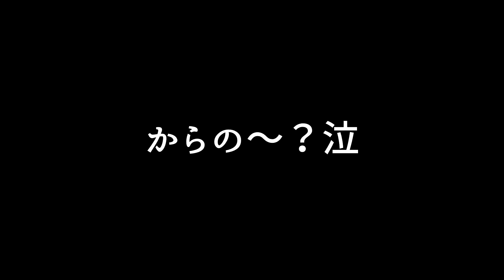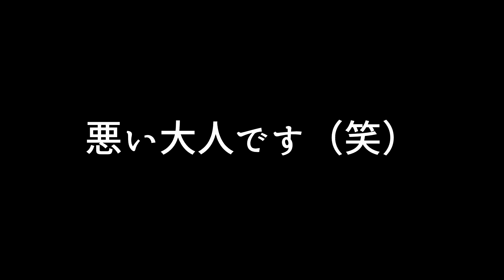熱狂的な『シナモンロール斎藤』のファンとマッチングしたｗｗｗ【APEX】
・よしぴ

・ほぼ毎日投稿頑張ります！
　フル動画は20時30分投稿
　ショート動画は11時00分投稿

・配信は朝8時☀（通知ONにしてくれると助かります）

🐼メンバーになって応援してくださると、マサイ族並みにジャンプして喜びます！！

（月2回メンバー限定参加型で一緒に遊んでください）

【ファンレター・プレゼントに関して】
◆宛先
〒104-0032
≪銀仮面≫　宛

■ご注意
・現金・金券類・生もの、クール便、短期間で賞味期限が来てしまうようなものに
関してはご遠慮頂けますと幸いです。お受け取りしかねる場合がございます。
・送料不足、着払いに関してはお受け取り致しかねます
・弊社オフィスの直接のお持ち込みはお断りさせて頂きます。
ご理解、ご協力お願い致します。